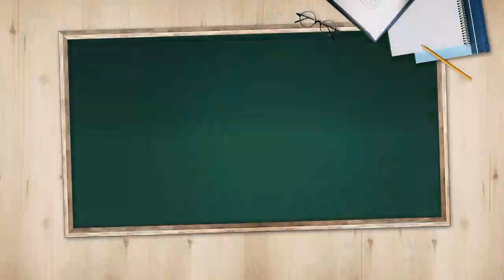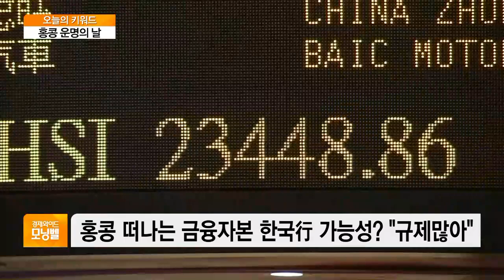[오늘의 키워드] 中 ‘보안법’ vs 美 ‘자치법’ 맞불…홍콩의 운명은?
◇ 홍콩 운명의 날

- 중국 전인대 상무위원회 회의 '홍콩 운명의 날'
- 이번 中전인대 상무위 회의에 홍콩보안법 안건 포함
- 7월 1일, 홍콩 반환의 날…홍콩보안법에 위기
- 심의 거치며 더 강화된 홍콩보안법…겹겹이 통제
- 中 홍콩보안법 시행 앞두고 美 '자치법' 맞불
- 美, 반중경제 구상…군사·경제 등 전방위 압박
- 홍콩, 홍콩보안법에 아시아 금융허브 위상 '흔들'
- 홍콩 떠나는 금융자본 한국行 가능성? "규제많아"
- 전문가 "韓 규제 광범위…준수하는데 비용 상당"